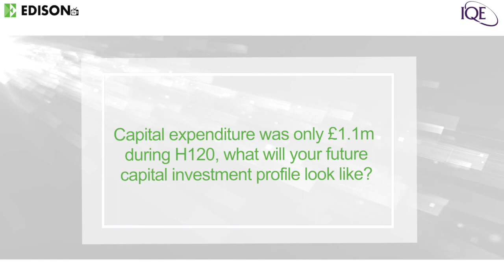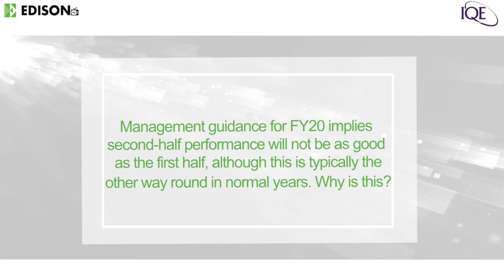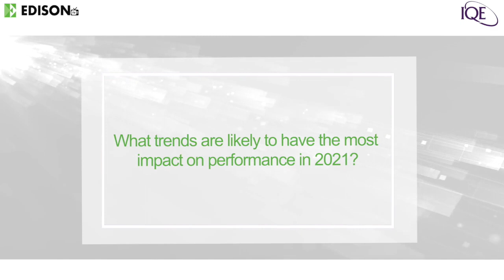IQE - Executive Interview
IQE is the leading supplier of epitaxial compound semiconductor wafers globally. The principal applications include radio frequency semiconductors, devices for optical networks, vertical cavity surface emitting lasers (VCSELs) and infra-red semiconductors.

In this interview, IQE’s CFO Tim Pullen provides an overview of H120 performance, followed by a more detailed account of the growth in wireless and photonics revenues. He describes why capital expenditure was relatively low during the period and discusses what the investment profile is likely to look like in future. He explains the rationale for recent management guidance on FY20 performance and concludes by talking about the market trends that are most likely to drive growth in FY21.